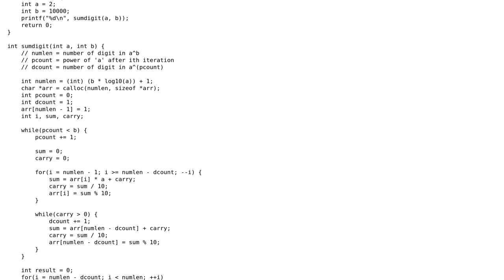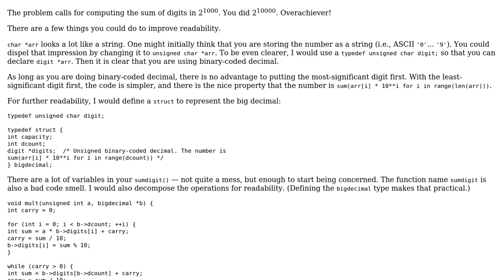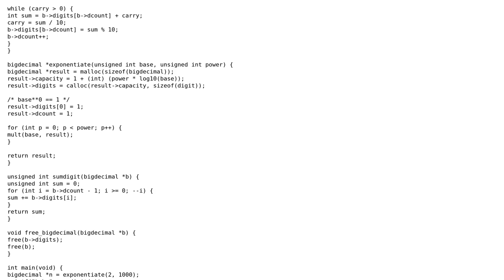Code Review: Function to find sum of digits in the number a^b where a, b are positive integers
With thanks & praise to God, and with thanks to the many people who have made this project possible! | Content (except music & images) licensed under CC BY-SA | Music | Images & others | With thanks to user Jamal user ajay user 200_success and the Stack Exchange Network Trademarks are property of their respective owners. You are responsible for your own actions.